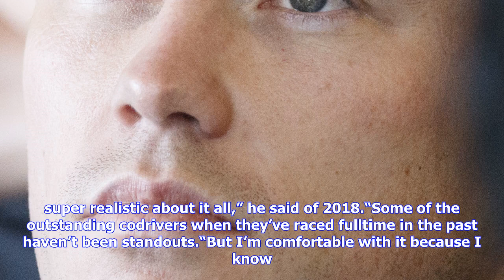Breaking News | 'when, not if' for full-time 2018 stanaway deal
'when, not if' for full-time 2018 stanaway deal

Confirmation of a fulltime drive in the 2018 Virgin Australia Supercars Championship for Richie Stan...